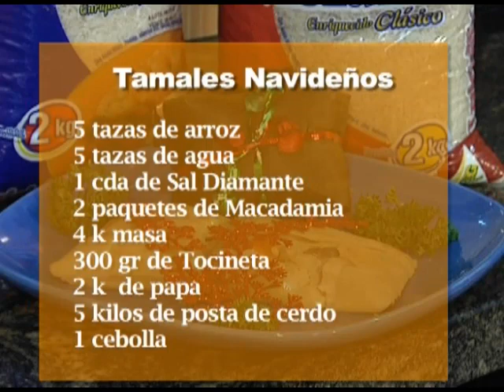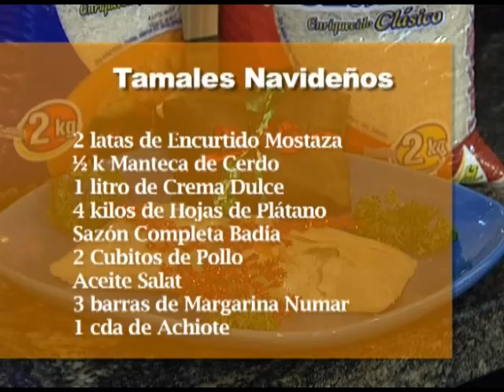Buen Sabor 26 diciembre 2012 Tamales navideños